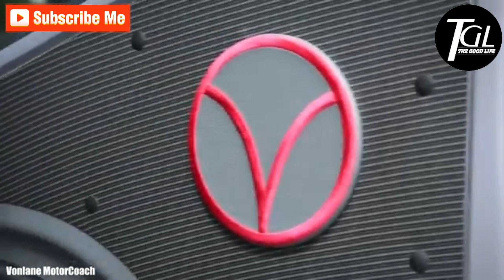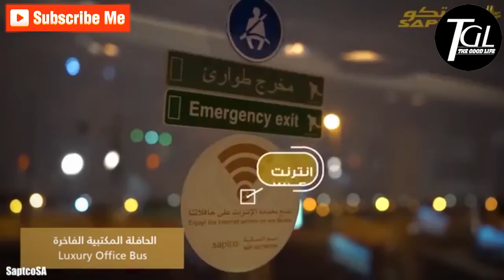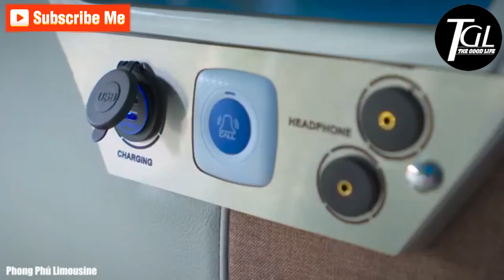10 Most Luxurious Buses in the World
The most luxurious buses in the world redefine travel with opulence and extravagance, offering passengers an unparalleled experience on the road. These elite vehicles boast state-of-the-art amenities, including plush, custom-designed interiors adorned with high-end materials such as leather and wood. Cutting-edge technology is seamlessly integrated, providing features like advanced entertainment systems, touchscreen controls, and personalized climate settings.

Comfort is elevated to the highest standards, with spacious seating arrangements that often include fully reclining seats, individual sleeping pods, and even private suites for select passengers. Gourmet dining options, curated by renowned chefs, ensure a culinary journey matching the elegance of the surroundings. Some luxury buses also come equipped with spa facilities, allowing passengers to unwind and rejuvenate during their journey.

Safety and security are paramount, with top-notch navigation systems, advanced driver assistance technologies, and enhanced privacy features. These buses often cater to a niche clientele, offering exclusive and customized travel experiences that rival the comforts of high-end hotels. The most luxurious buses represent the epitome of sophistication and convenience, transforming the concept of long-distance travel into a lavish adventure.